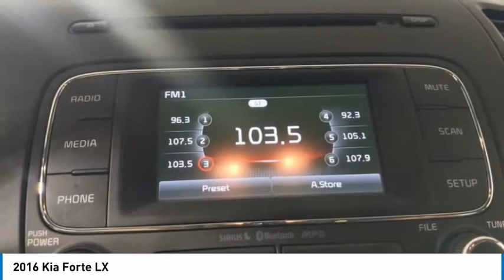2016 Kia Forte TK12011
2016 Kia Forte LX

LX with Bluetooth and Back Up Camera. In Silky Silver. Interior Black w/Cloth Seat Trim. Odometer is 34898 miles below market average! 26/39 City/Highway MPG. Hawkinson Certified!! Forte! All of Pre-Owned Vehicles come with a complimentary 1 year of oil changes and Tire rotations Hi, this is Brandon Santoro, Sales Manager here at Hawkinson Nissan-Kia. I personally appraised this vehicle myself. I only keep the nicest pre-driven vehicles. This Hawkinson Certified Vehicle will also have up to 100,000 miles of Manufacturer Powertrain Coverage! I make sure all of my pre-driven vehicles pass our 150pt Plus Inspection and the details are available for you to read. If my mechanic says that the vehicle needs tires or brakes, for example, then that's what the vehicle gets. Most dealers won't do this! Our reputation is for low pricing and a hassle free buying experience. The Hawkinson's treat their employees and customers with dignity and respect. There is always a Hawkinson in the showroom to say hello and greet you! I hope to meet you soon. PLEASE call and allow our Internet Department to explain the Hawkinson Way. Our way, is considerate of your time, knowledgeable of our products and both a hassle-free and no pressure experience! In order to receive the Hawkinson online pricing customer(s) must apply for financing through Hawkinson Auto Group. Hawkinson Certified Pre-Owned means you not only get the reassurance of up to a 7yr/100,000 mile Warranty, but also a 167-point comprehensive inspection, 24/7 roadside assistance, trip-interruption services, and a complete CARFAX vehicle history report. Price does not include Hawkinson Protection Package or taxes, tags or dealer fees. Friends Helping Friends!Awards:* 2016 KBB.com 10 Best Used Compact Cars Under $15,000Reviews:* Spacious interior for both sedan and coupe; numerous standard and optional features are available; quick acceleration from Forte EX and SX; dashboard and infotainment controls are easy to use; warranty coverage is better than most in the segment. Source: EdmundsHawkinson Kia-Nissan has over 1600+ Google Reviews! Hawkinson Kia-Nissan is located in the Matteson Auto Mall. Easy access right off of I-57 & Rt. 30 At Hawkinson Nissan-Kia, we promise to roll the red carpet out for you!